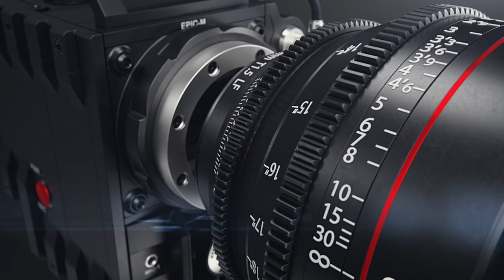Bus 213 RATP | Chelles Gournay RER / Lognes Le Village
Bienvenue à toutes et à tous pour une nouvelle vidéo sur la ligne 213 RATP. Voyager à bord du Iveco Urbanway 12 GNV. Le trajet est de 40 minutes et débute de Chelles–Gournay RER et se termine à Lognes–Le Village. Cette vidéo a été tournée avec deux GoPro, une Hero 10 Black et la Hero 9 Black pour vous procurer de meilleures sensations et un Microphone intégré pour un meilleur son n’hésitez pas à utilisé des écouteurs. Bonne vidéo à tous ❤️.